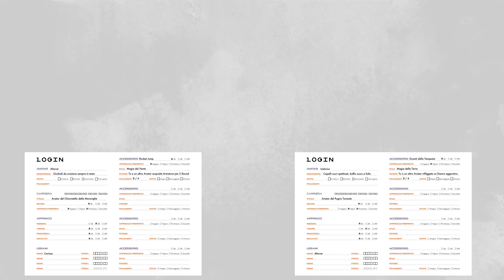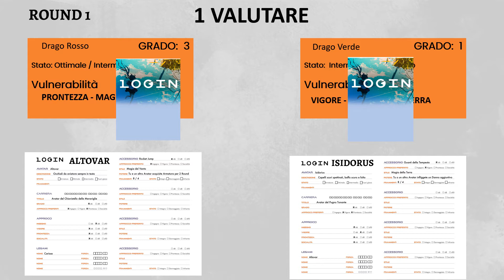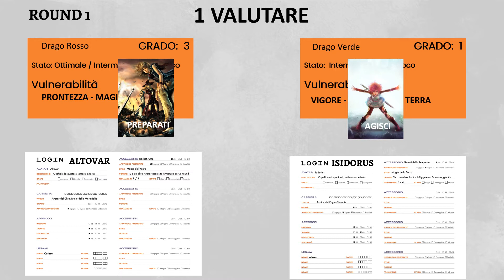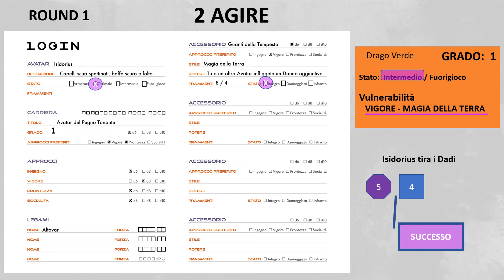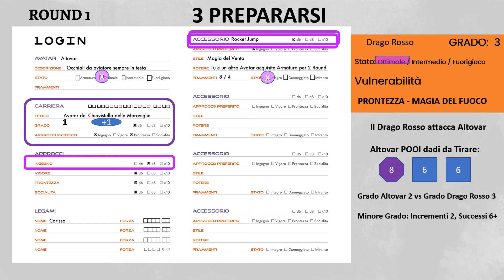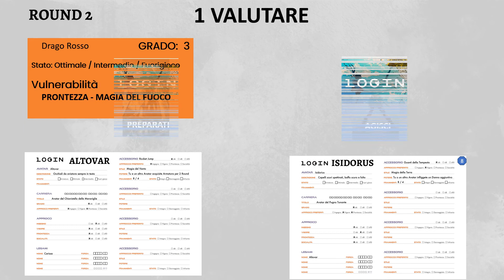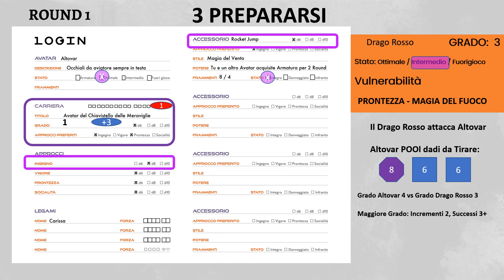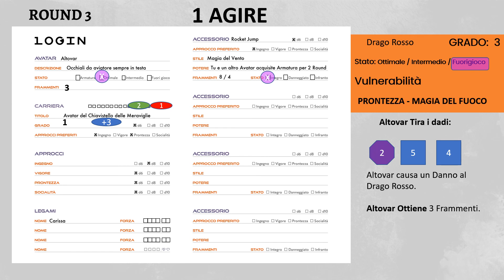LOGIN: Tutorial scontro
Piccole errata nel manuale Tutorial di LOGIN (appena avremo maggiori feedback aggiorneremo il Tutorial) nel video è già corretto:

* GLI AVVERSARI NON SONO STUPIDI: questo sta a signficare che se gli avversari si rendono conto che il gruppo di Avatar si mettono solo in Difesa, possono approfittare di questa loro strategia per scappare e riorganizzarsi. Ovviamente questa è una scelta del WB che sceglierà in base a quello che succede in Scena.
* VALUTARE: scegliete liberamente senza usare la meccanica di scelta coperta (questa meccanica non sarà presente nel Tutorial e nel manuale completo).
* POTENZIAMENTI: attenzione i Potenziamenti non si applicano al Dado associato alla Carriera e non si applicano al numero di Dadi ritirabili usando il Grado della Carriera. I Potenziamenti si usano solo per stabilire il numero di Incrementi e Soglia necessari per avere successo.
* MODIFICARE LA SOGLIA: Se l’Avatar sfrutta la Vulnerabilità dell’Avversario, mettendo in gioco l’Approccio giusto e un Accessorio con lo Stile corretto, o se l’Avversario è stato reso Vulnerabile usando i Frammenti, la Soglia si abbassa di 1 punto rispetto al valore iniziale. Se fosse stata 5+, con la Vulnerabilità sarebbe scesa per esempio a 4+.
* MODIFICARE GLI INCREMENTI: Se l’Avatar mette in gioco un Legame, il numero di Incrementi necessari a ottenere un Successo scende di 1. Se fosse stato 2 Incrementi con il Legame sarebbe sceso a 1 Incremento. Ricordati che un Legame una volta utilizzato può esser riutilizzato in uno scontro solo dopo averlo sbloccato in una Scena di Legame.
* SUCCESSO ECLATANTE E PARZIALE: I Frammenti vengono presi solo se l'Avatar ha causato un DANNO all'avversario (negli altri casi si ottengono solo le altre opzioni disponibili).
* POTENZIAMENTI GRADO AVVERSARI: i Potenziamenti di Grado degli Avversari si applicano solo per identificare gli Incrementi e Soglia necessaria ad avere successo (non per il premio che si ottiene sconfiggendo ad esempio l'avversario).